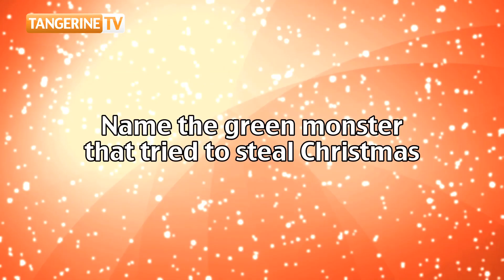Blackpool FC Advent Calendar - 1st: How Much Does Matt Gilks Know About Christmas?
Goalkeeper Matt Gilks sits down in the seaside grotto to give some hilarious answers to some Christmas trivia. Stayed tuned to YouTube for the next day of Advent!